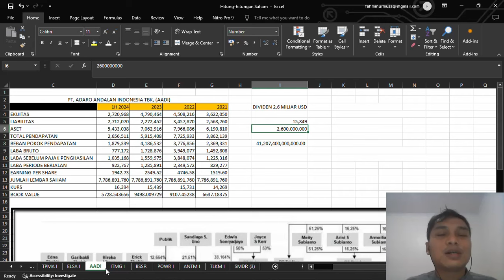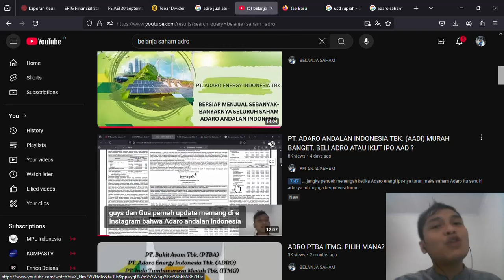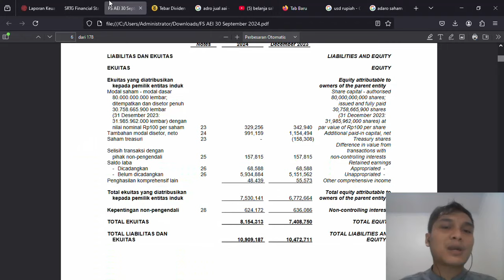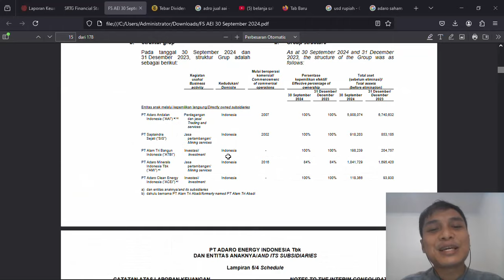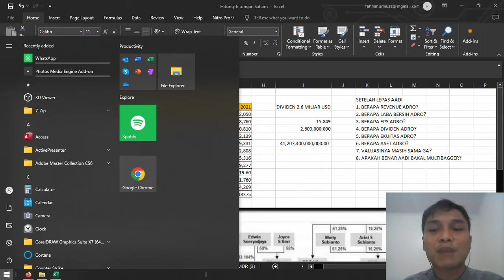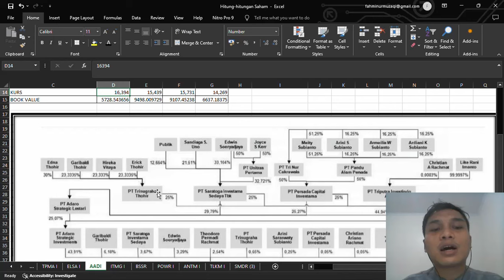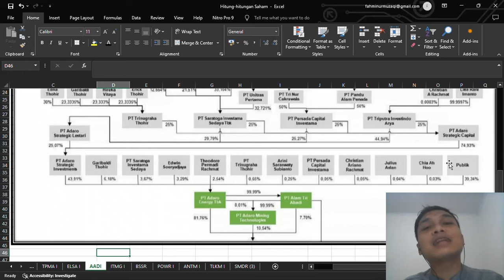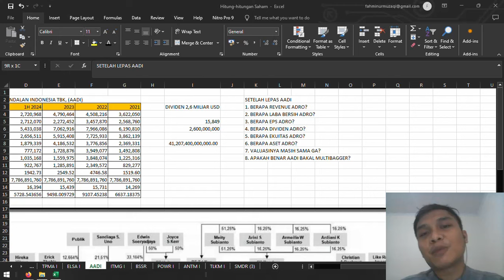PT. ADARO ENERGY INDONESIA TBK. (ADRO) DIVIDEN YIELD LEBIH DARI 30% KOK SAHAMNYA ROBOH?